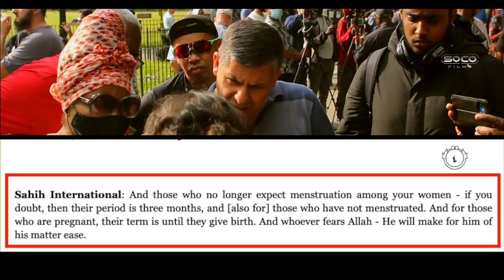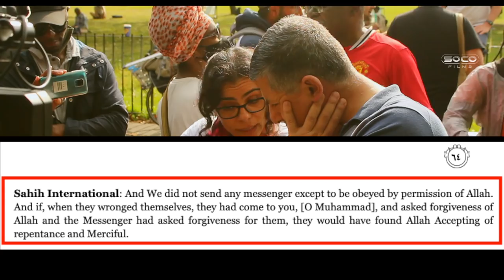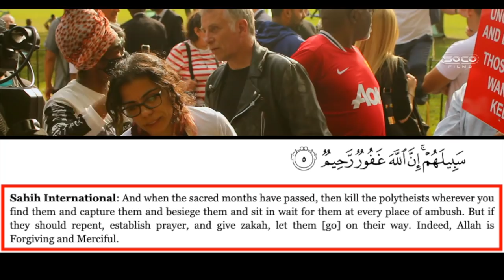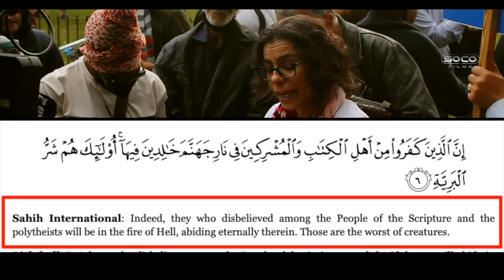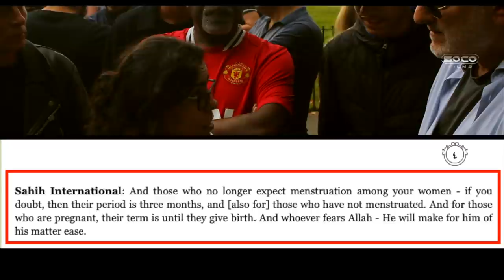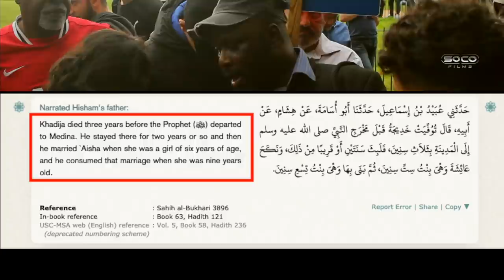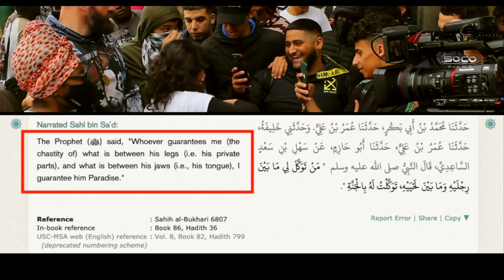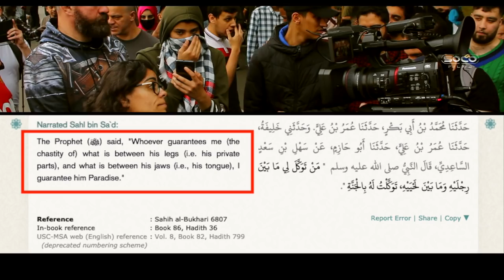*New* | Hatun vs Everyone | Speakers' Corner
::::: Topic Highlights:::::: age of aisha...embarrasing fables.
:::::::::IF YOU WOULD LIKE TO SUPPORT US ::::::
SOCO Members: